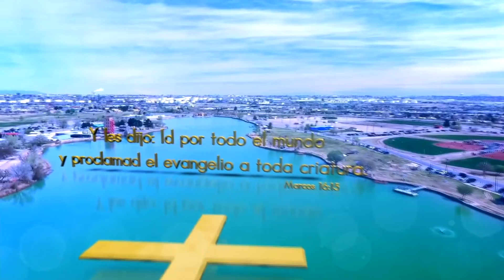"Israel La Puerta Dorada" - Joel Palomino (unidos 9 14 22)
Zacarías 14:1
14 He aquí, el día de Jehová viene, y en medio de ti serán repartidos tus despojos.